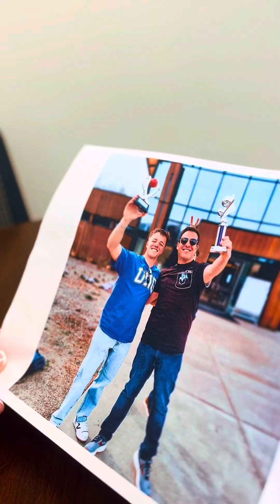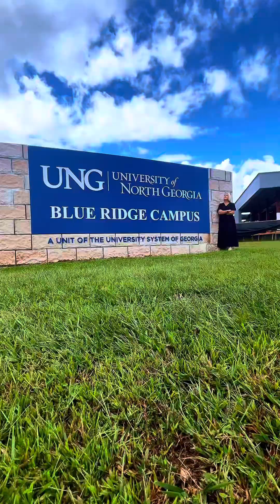Bocce Ball Fall 2024